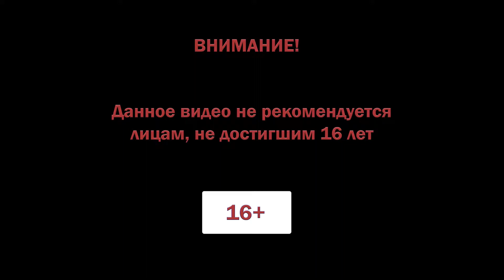Surviving the Aftermath прохождение #7 ♦ ЭПИДЕМИЯ ♦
Surviving the Aftermath прохождение.